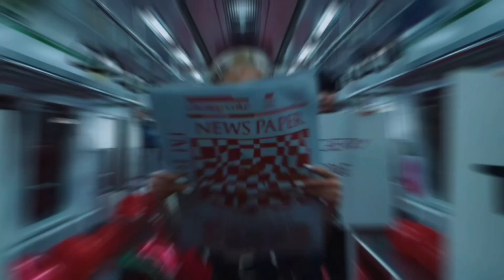SEVENUS(세븐어스), Want you back MV Reaction!!! (Kpop Fanboy Reacts)